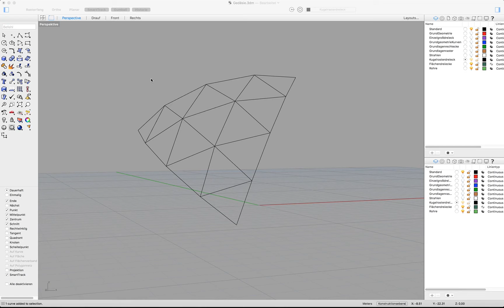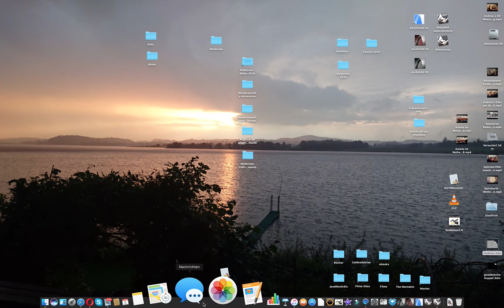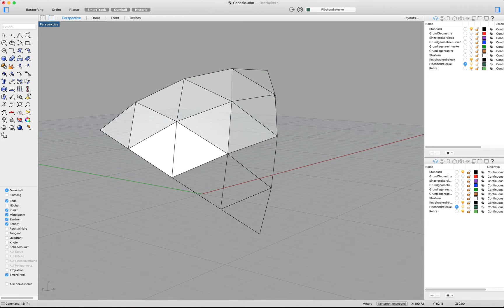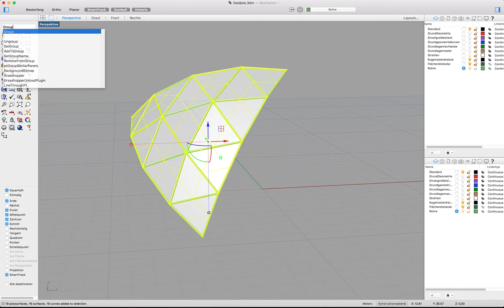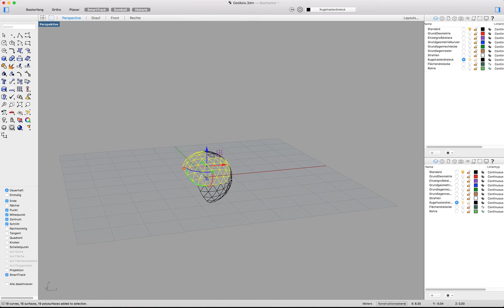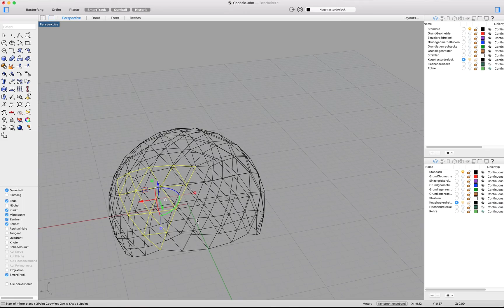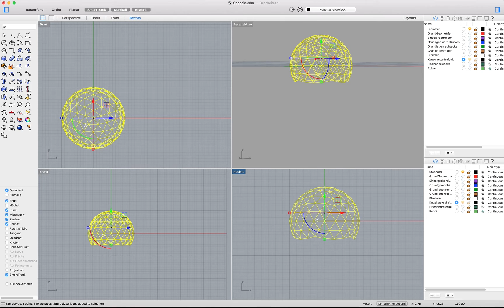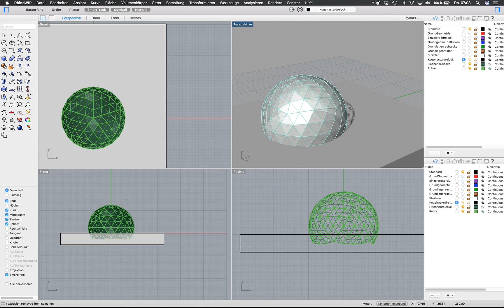Rhino lernen geodätische Kuppel 3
das Raumgitter mit Rohren und Paneelen belegen - gruppieren, um die Kante Kopierspiegeln, die entstehende Kuppel auf Grundrissebene drehen...